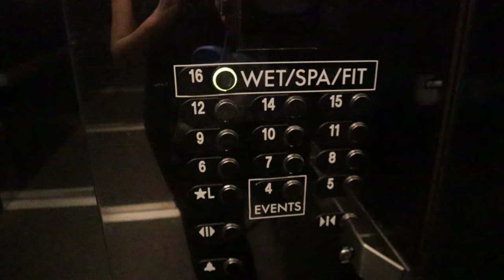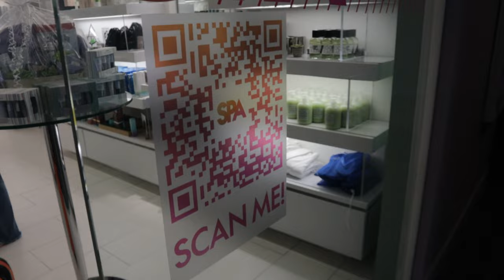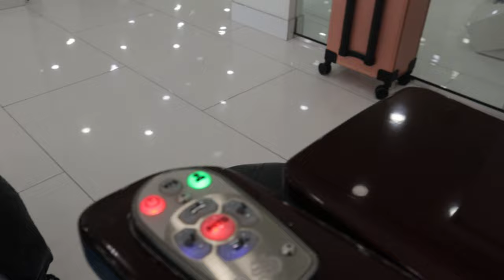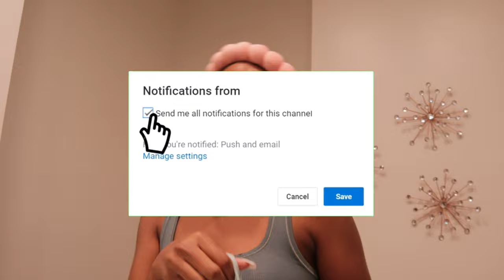Fall Maintenance + Self Care Vlog! Spa Day, Hair Appt, SHEIN Press On Nails, Skincare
It's maintenance week ! Come to my appointments and the spa with me! __________________________________________________________________________

Download and stream Tyra D's single " Love or Lust" on all platforms🌹